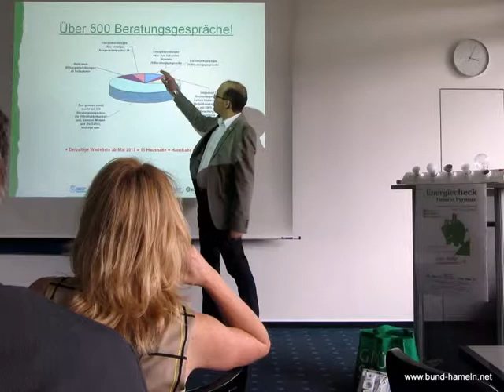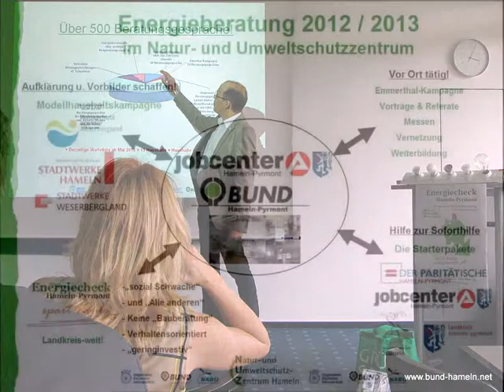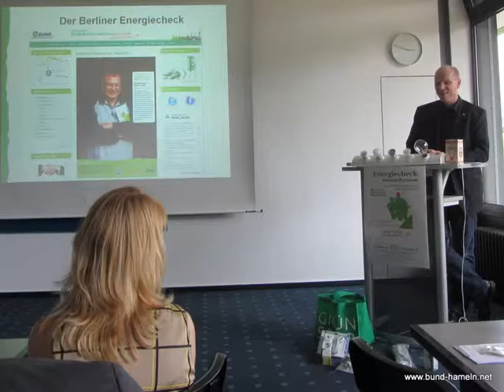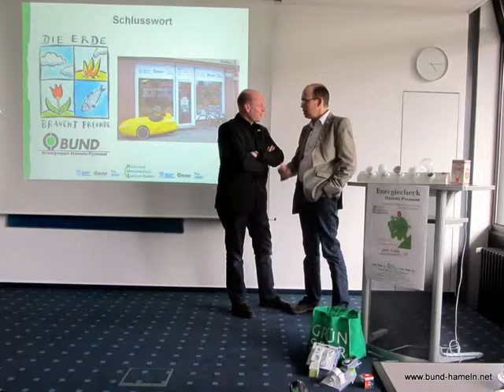radio aktiv: Abschlussbilanz Energiecheck Hameln-Pyrmont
radio aktiv Bericht mit Bildern hinterlegt. Dargestellt wird das Abschlusstreffen des Projektes Energiecheck Hameln. Ein Energieberatungsangebot des BUND im Natur und Umweltschutzzentrum Hameln in Zusammenarbeit mit vielen lokalen Akteuren, u.a. dem Jobcenter, der Klimaschutzagentur, den Stadtwerken, den Paritäten, Landkreis und Stadtverwaltung...